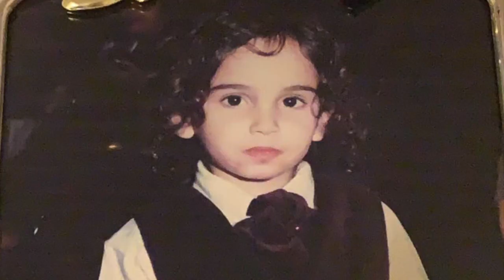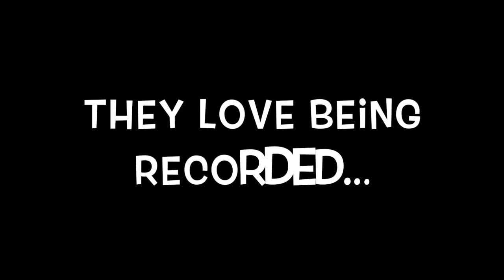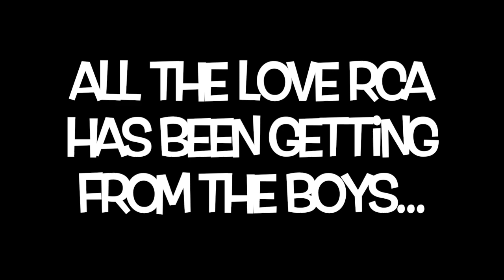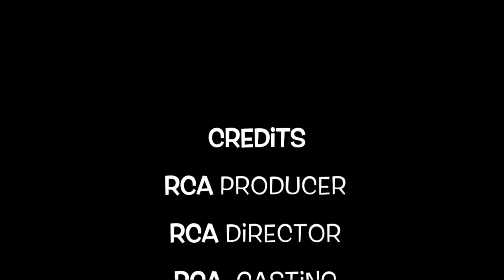"The Bearded One" 2019 OU-JLIC of UCLA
Bearded men